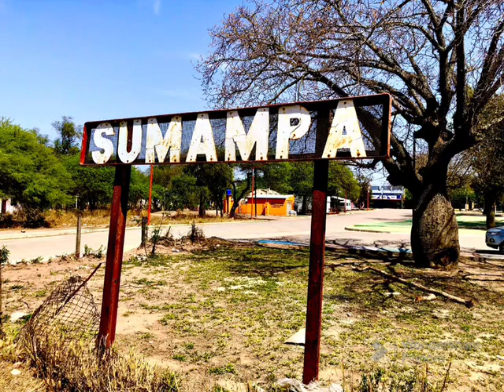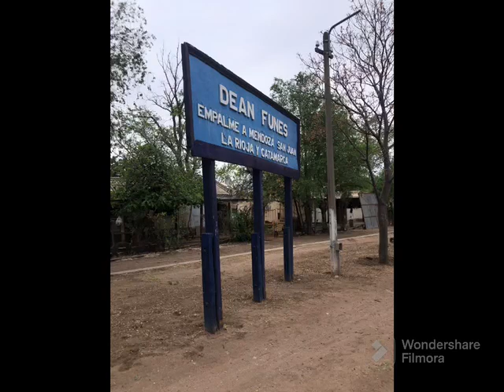30-08 Día de los Ferrocarriles en Argentina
Desde la Red Ferroviaria Nacional.
Por la Recuperación de los Ferrocarriles en nuestro país, bajo la órbita del Estado y con una planificación estratégica